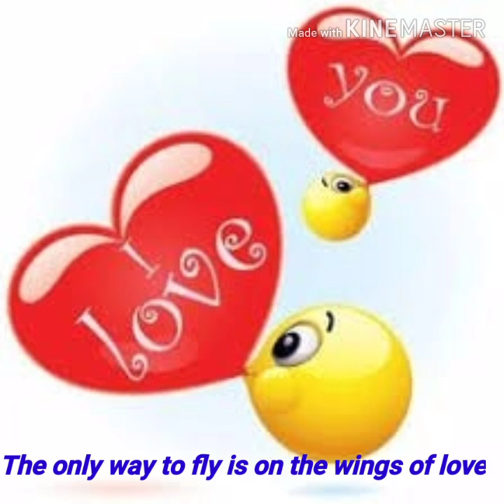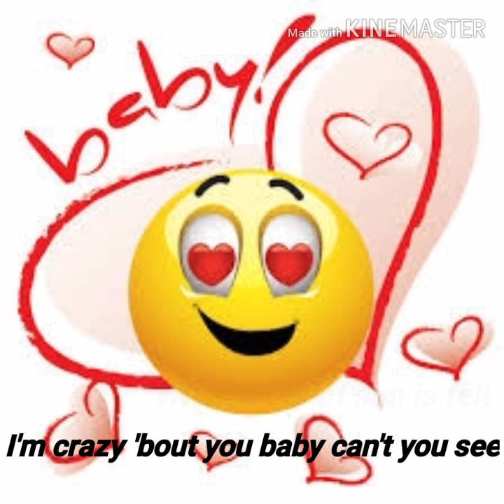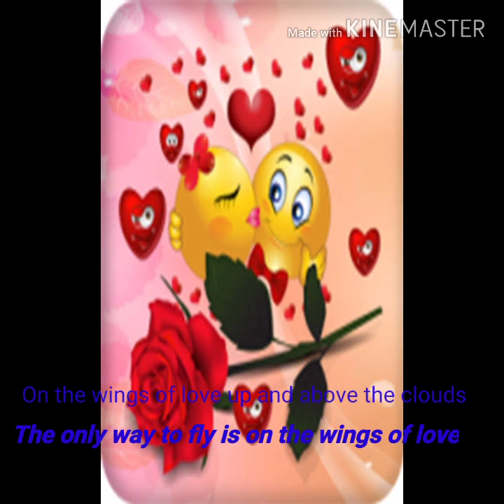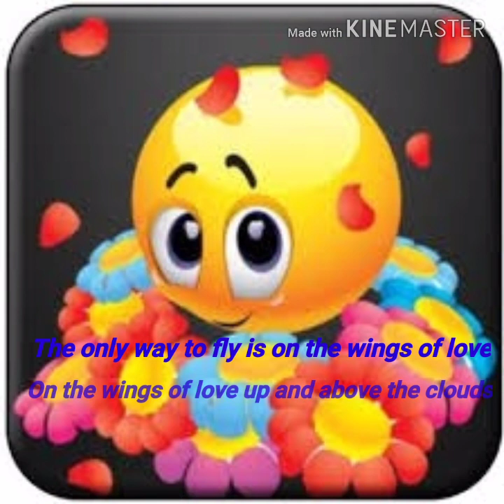ON THE WINGS OF LOVE BY REGINE VELASQUEZ W/LYRICS